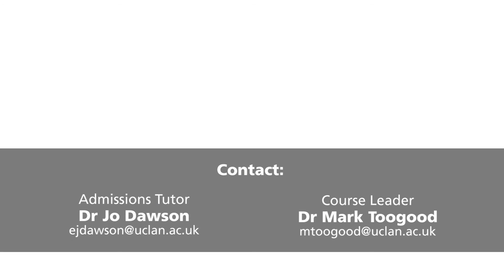Study Geography at UCLan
Dr Jo Dawson talks about the degree programmes in Geography, within the School of Built & Natural Environment, at the University of Central Lancashire.